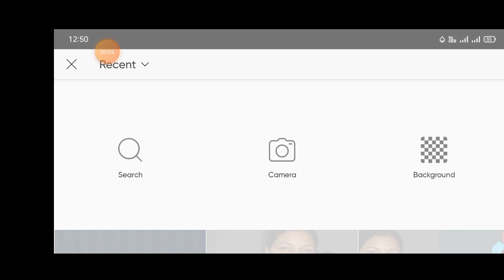Tutorial On How To Edit Photo In mobile। Part-23।